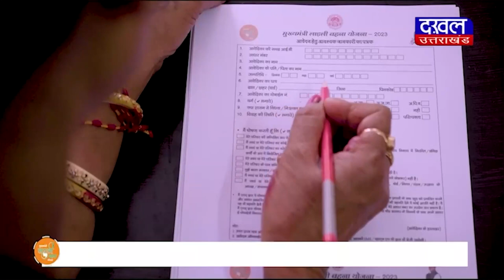DAKHAL NEWS नगर आयुक्त के खिलाफ कर्मचारियों ने दिया धरना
नगर आयुक्त के खिलाफ कर्मचारियों ने दिया धरना
 नगर निगम कर्मचारियों से करवाता है 12 घंटे काम